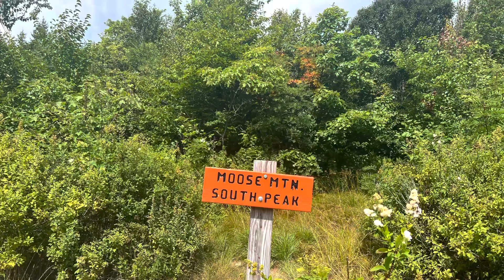Appalachian Trail SOBO 2022: Day 34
August 9, 2022 - Day 34 on my southbound journey. I finish my second state and head into Vermont!